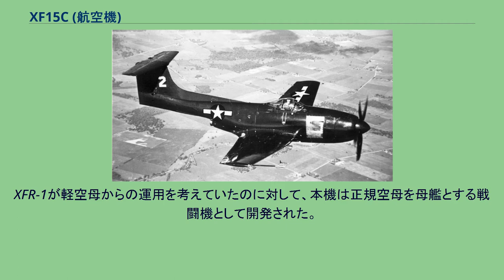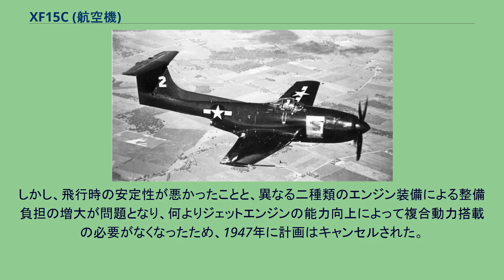XF15C (航空機)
XF15C 飛行するXF15C-1 01215号機 (1945年撮影) XF15C（Curtiss-Wright XF15C ）は、第二次世界大戦中にカーチス・ライト社がアメリカ海軍向けに開発していた艦上戦闘機である。
ジェットエンジンとレシプロエンジンの複合動力機であったが、試作のみで開発中止となった。
1944年にアメリカ海軍はカーチス社に対し、ジェットエンジンとレシプロエンジンとを組み合わせた複合動力搭載機の開発を指示した。
これは、初期のジェットエンジンの燃費が悪くスロットル調整が難しいため着艦が困難という欠点を解決するために、出力の高いジェットエンジンと燃費のよいレシプロエンジンと組み合わせたもので、前年に同じ仕様でライアン社に対してXFR-1が発注されていた。
XFR-1が軽空母からの運用を考えていたのに対して、本機は正規空母を母艦とする戦闘機として開発された。
このため機体は当時としては破格の大型であった。
機首には2100hpのレシプロエンジンを搭載しジェットエンジンはコクピット後方の胴体下面に搭載された。
ジェットエンジンのインテイクは主翼付け根にあったが、排気口は主翼直後の胴体下面に設け、この上から後部にかけてブーム状の胴体と尾翼を設置した。
着陸脚の配置は前輪式で、主翼は折りたたみ式になっていた。
1944年4月にカーチス社のモデル99案を採用し、XF15C-1として試作機3機の製造契約を行なった。
試作1号機は1945年2月27日に初飛行を行ったが、この時はレシプロエンジンでの飛行であった。
その後ジェットエンジンとの併用テストを行っていた同年5月に、ジェットエンジンの不調から墜落してしまった。
テストは試作2号機、3号機で続けられることになったが、1号機のテストデータをもとに水平尾翼の位置が垂直尾翼上方に移されるなどの改修が行われた。
このため機体の引渡しは、第二次世界大戦終結後の1946年11月になってしまった。
飛行テストの結果は良好で、レシプロエンジンとジェットエンジンを併用した時は755km/hを記録した。
また航続距離も、純粋なジェット機のFHの2倍近い性能を持っていた。
しかし、飛行時の安定性が悪かったことと、異なる二種類のエンジン装備による整備負担の増大が問題となり、何よりジェットエンジンの能力向上によって複合動力搭載の必要がなくなったため、1947年に計画はキャンセルされた。